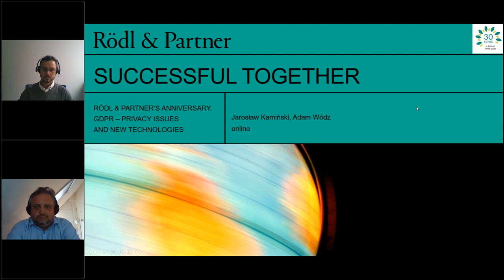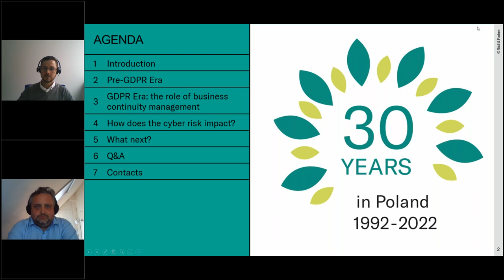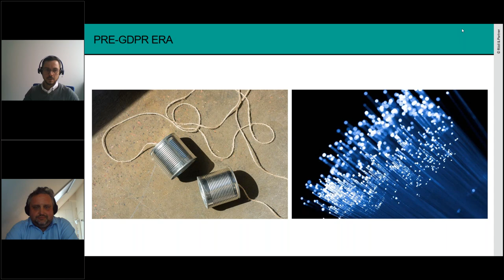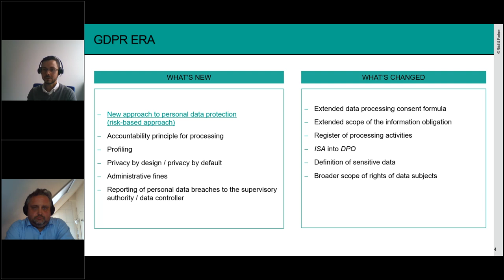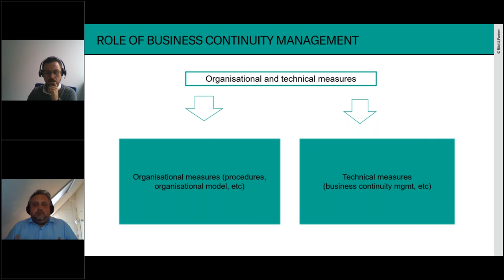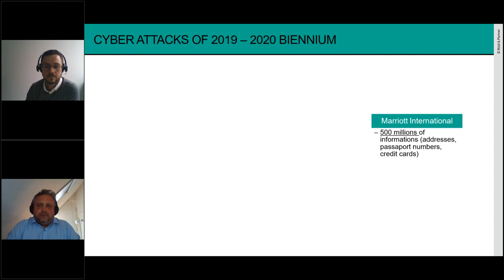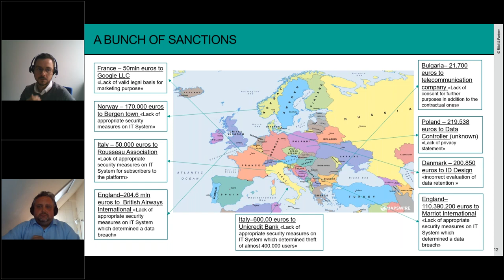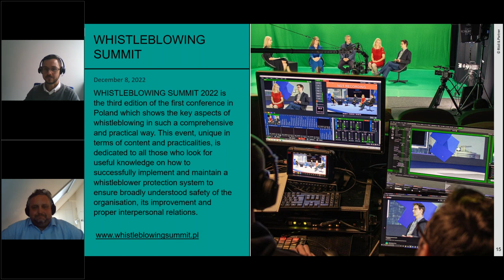Rödl & Partner’s ANNIVERSARY. GDPR – privacy issues and new technologies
With the rise of digital technology, personal data processing is proving to be a powerful tool in business. The use of the collected data may be of great value but it can also lead to serious violations of fundamental rights and freedoms. The use of modern data processing techniques allows businesses to gain a competitive edge, generate savings and tailor customer service. It can also have negative consequences and raise concerns about privacy.

During the webinar, we will tell you how to skilfully use law and technology to apply the GDPR in a way that allows you to seize the opportunities while protecting your business from the threats posed by technological progress. We will discuss the trends and challenges of the changing world.

SPEAKERS
Jarosław Kamiński, Attorney at Law (Poland), Associate Partner
Adam Wódz, Manager, Regulatory Attestations & Control, Standard Chartered